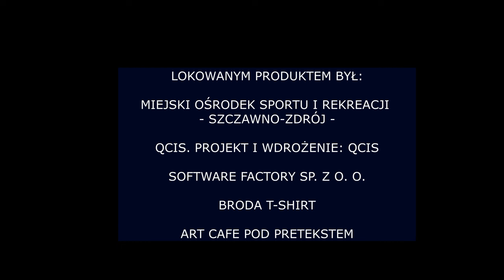Magazyn Sportowy : Przed Kolejką #14 - część 1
W części 1 skupiamy się na:
1:15 - Wybryku młodych zawodników reprezentacji U17
6:35 -  Zwolnienie trenera Wojciecha Błażyńskiego

Sytuacji w Koleje Dolnośląskie 4 Liga